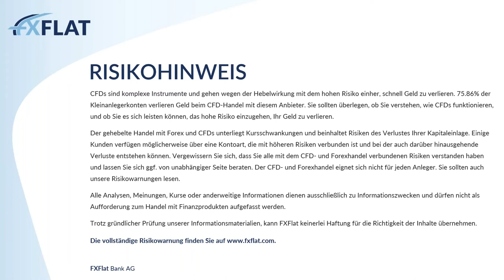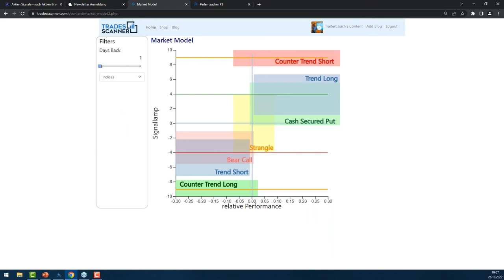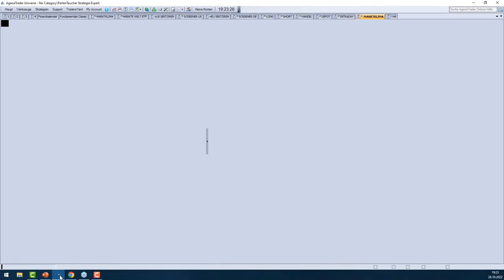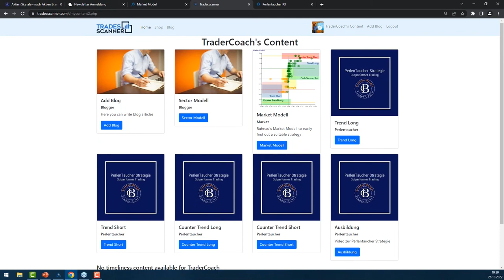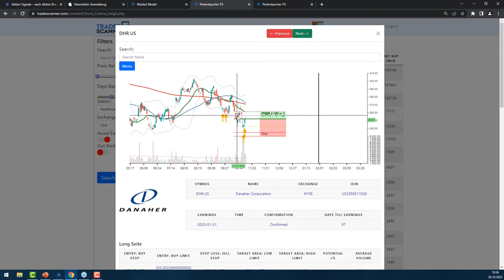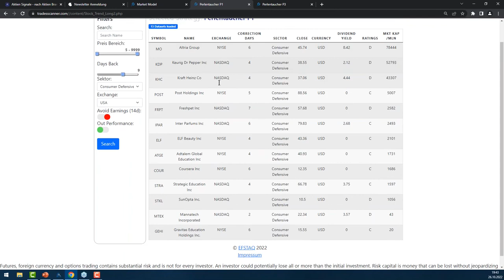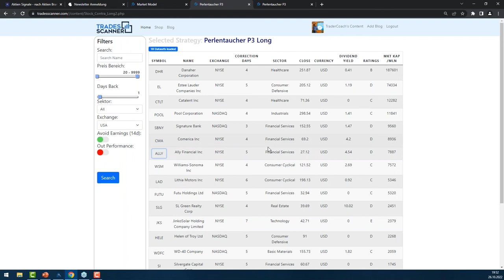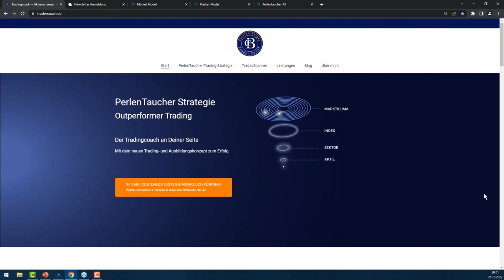Carsten Berger - Kursgewinne durch Börsensektor Analyse 26.10.2022